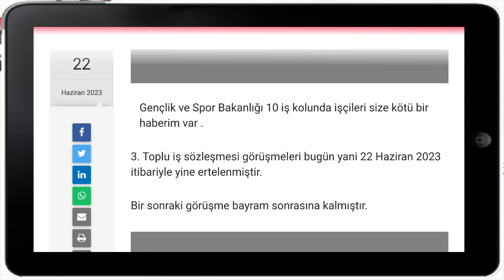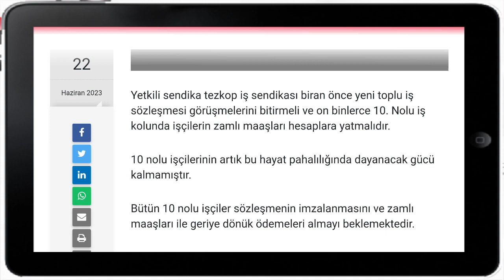10 ve 18 nolu işçilerine bir iyi birde kötü haber geldi